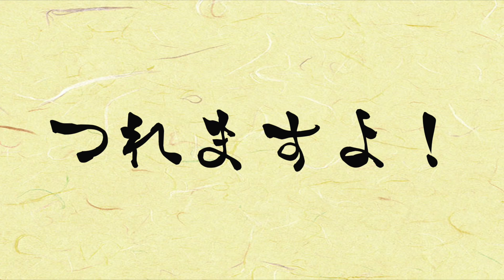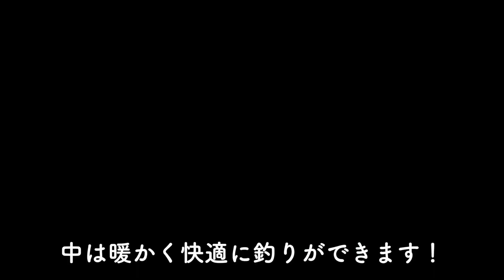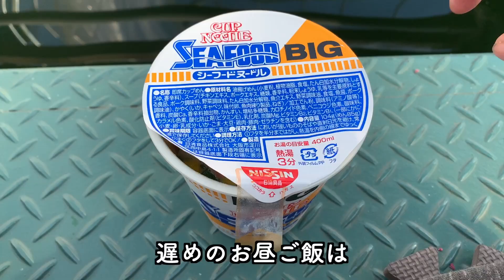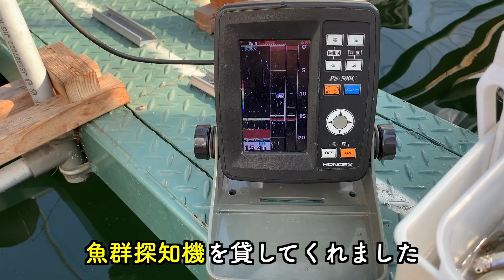【津久井湖ワカサギ】寒くないワカサギ釣りとは？！釣り人の醍醐味を満喫！！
今回は釣りのシーンをたっぷり収めた初の本格釣り動画‼︎

ドーム船でのワカサギ釣りの楽しさ、醍醐味が詰まってます！

ぜひ楽しんでご覧ください😊

初コラボの将棋動画↓

【㊗️初コラボ】プロ棋士、藤森哲也先生に指導対局して頂きました！魚捌いて乾杯も‼︎